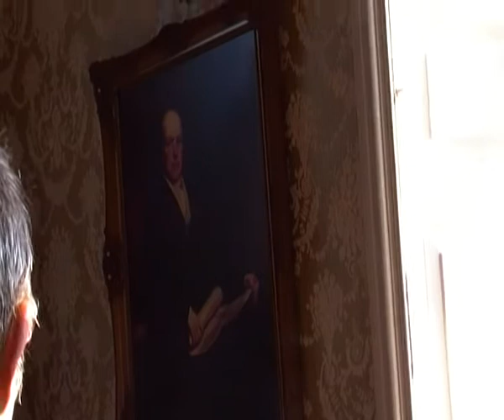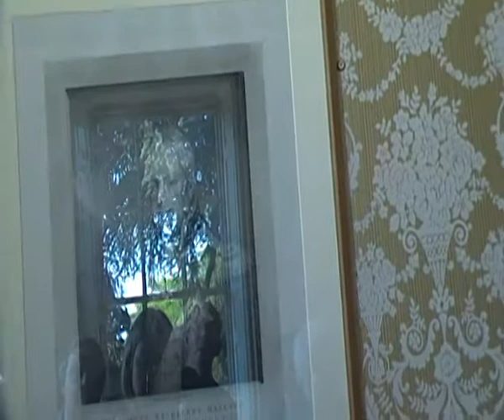Boston Manor House guided tour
Sunday 27th May 2012 - second part of a guided tour of Boston Manor House in Brentford.